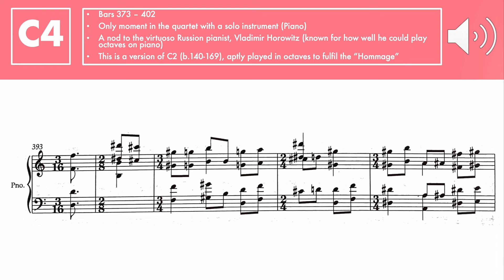Gerald Barry Analysis Video - Section C4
Analysis of section C4 from Gerald Barry's Piano Quartet No.1 (1994). The sections are split over separate videos for the purposes of studying the work as efficiently as possible.

If you'd like to see more behind the scenes stuff as I prep these videos, follow me on your preferred platform: